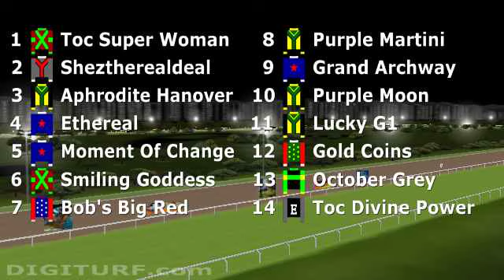Arlington Gold Cup 4 7Y F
Welcome to Digiturf.com - the world's revolutionary online horse racing game! Here you can experience the thrill of owning, training and racing virtual horses in live 3D. Explore your stable management skills and apply your winning strategies as you race against a global community of players for Real Cash Prizes.

Start your free stable and have fun racing in unlimited free races!